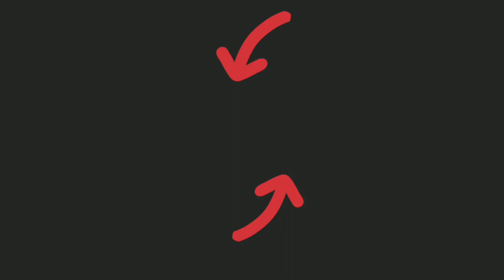Castle Crush 🔥 Legend ARCHER QUEEN Level 2 UPGRADED 🔥 OverPowered Power 🔥 Castle Crush Gameplay